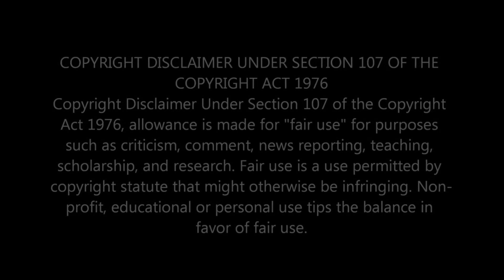REACTING TO CREEDENCE CLEARWATER REVIVAL'S 'FORTUNATE SON': MY HONEST REVIEW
In this video, I share my reaction to Creedence Clearwater Revival's iconic hit song "Fortunate Son". Join me as I listen to the track for the first time and share my thoughts and feelings about its lyrics, melody, and overall impact on popular music. As a music enthusiast, I'm excited to explore the cultural significance of this classic song and discover what makes it so enduringly relevant. So sit back, relax, and let's dive into the world of "Fortunate Son" together!

                                 Greater Accra,Ghana.